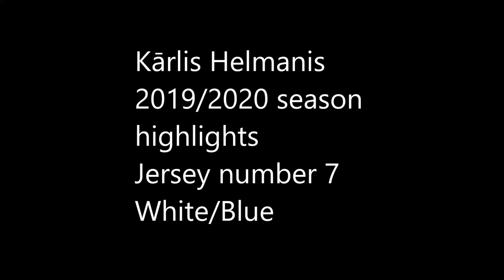Kārlis Helmanis 2019/2020 Season Highlights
Highlights from the 2019/2020 Season
Playing for Pallacanestro Aironi Robbio
Kārlis Helmanis
SF/PF (Forward)
Height 2.00m/6'7
Weight 95kg/210lbs
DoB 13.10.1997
Nationality Latvia

Averages:
14.2 PPG 4.2 RPG (2 OFF) 1APG 14EPG in 27MPG

Season highs in a game:
35 points
11 rebounds
5 assists
3 steals
43 efficiency

Full "scouting" video available on this channel